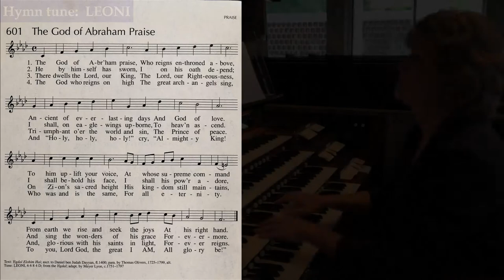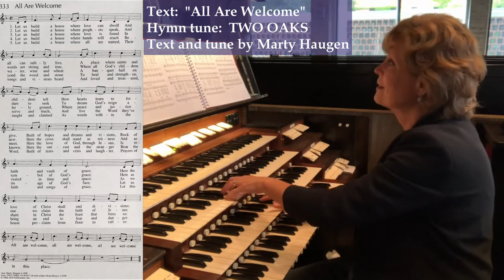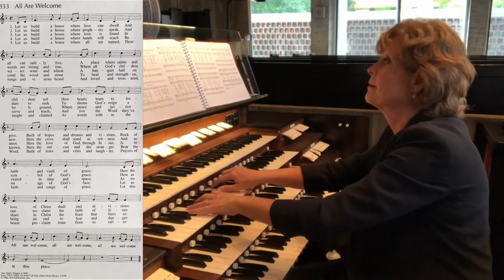Organist as ... Instiller of Faith, with Dr. Jan Kraybill - Episode 2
Dr. Jan Kraybill discusses the role of the organist as instiller of faith who wisely uses the power of music to make things memorable.

Saint John's Abbey, Collegeville, Minnesota
Pasi-Holtkamp Organ